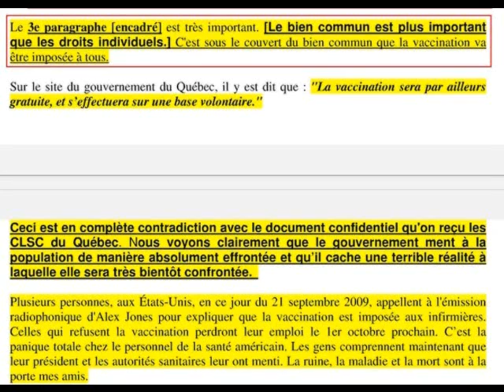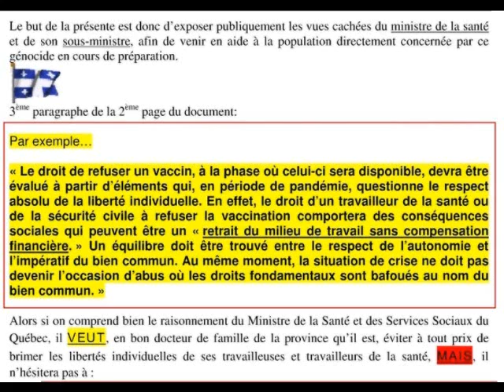LE AH1N1 PETITE BOMBE A VOIR IMPORTANT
ALLEZ VOIR LE LIEN AVANT QU'IL NE LE SUPRIMME .. LE AH1N1 PETITE BOMBE A VOIR IMPORTANT.. LAISSÉ VOS VIES ENTRE LES MAINS
D'UNE POGNER DE PERSONNE SANS POSER DE QUESTIONS C'EST DU SUICIDE ... VOICI LE LIEN..